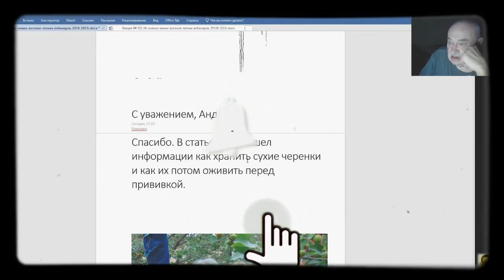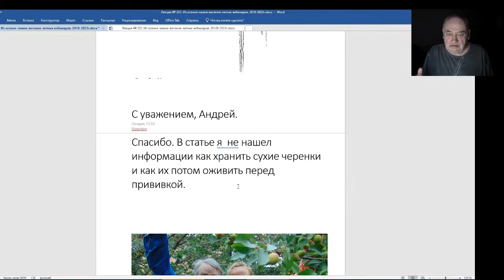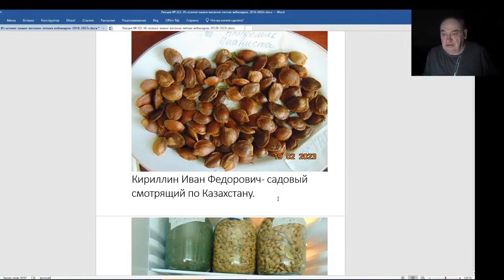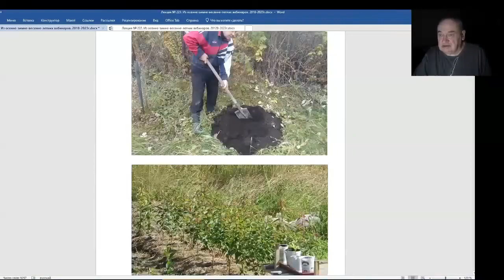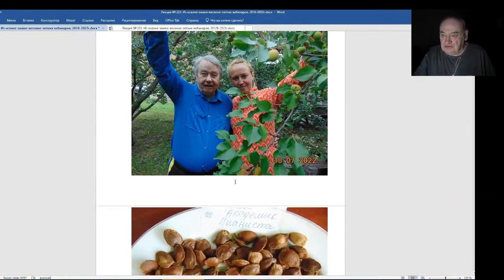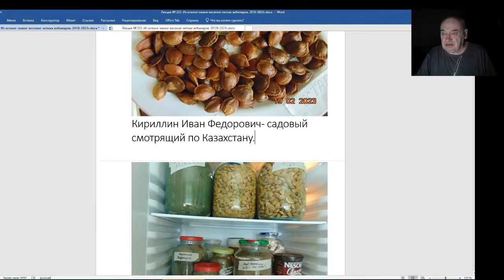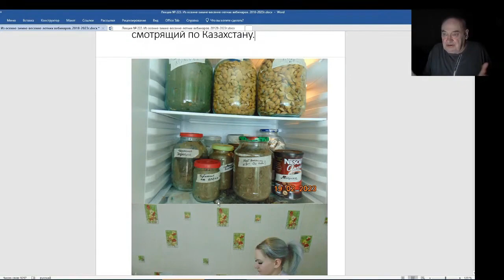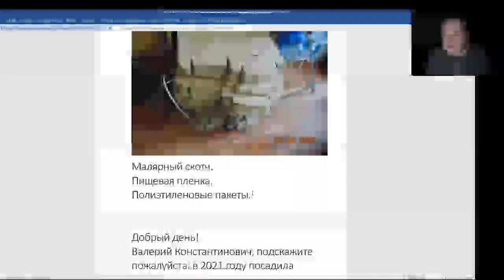Железов Валерий. Вебинар 223. ч. 6. Черенки из посылки. О цене косточек.